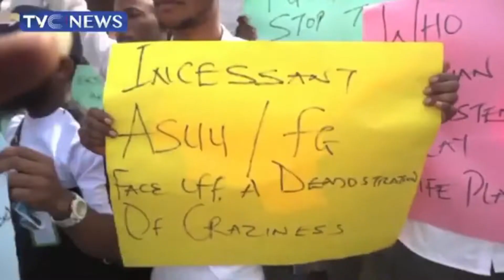PRESIDENT BUHARI APPEALS TO UNIVERSITY PROFESSORS TO RETURN TO WORK